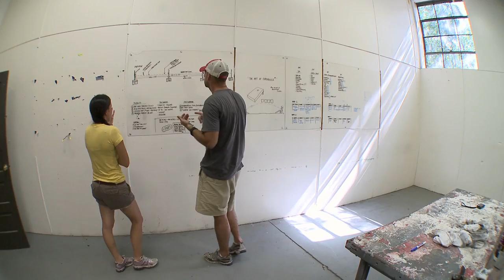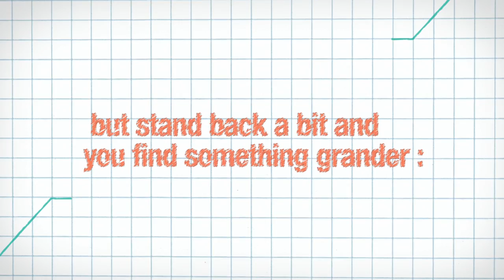Documentary - IF YOU BUILD IT - TRAILER | Emily Pilloton, Matthew Miller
From the director of WORDPLAY and I.O.U.S.A. comes a captivating look at a radically innovative approach to education. IF YOU BUILD IT follows designers Emily Pilloton and Matthew Miller to rural North Carolina, where they work with local high school students to help transform both their community and their lives. Living on credit and grant money and fighting a change-resistant school board, Pilloton and Miller lead their students through a year-long, full-scale design and build project that does much more than just teach basic construction skills: it shows ten teenagers the power of design-thinking to re-invent not just their town but their own sense of what's possible. Directed by Patrick Creadon and produced by Christine O'Malley and Neal Baer, IF YOU BUILD IT offers a hopeful vision for a new kind of classroom in which students learn the tools to design their own futures.

TAGS: Hot Trailers "Movie Trailers" "New Release" "Coming Soon" Clip "Movie clip" "Movie Trailer" "Movie Promo" "Film Trailer" "Trailer" "Movie Trailer" "Coming Soon" "Movie Clip" "Movie Trailers" "Movie" "Clip" "Horror" "Thriller" "Comedy" "Action" "Fantasy" "Drama" "TV" "Film" "Film Trailer" film movie tv clip video media show cinema theatre studio box office trailer teaser coming soon dvd soundtrack preview